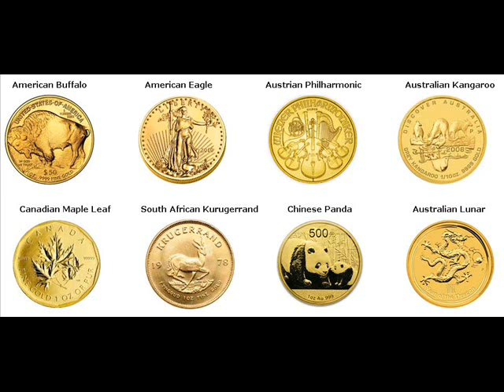Gold Coins For Sale Yellville Marion Arkansas